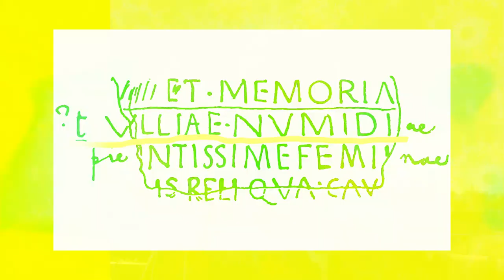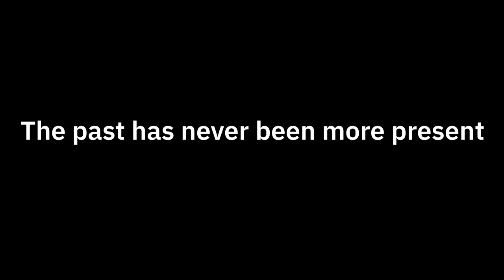Tiny Lecture: The People of Roman London - Dr. Sadie Watson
Discover the multicultural nature of Londinium, a Roman city on the current site of the City of London.  Archaeologists are discovering that, as a major trading center, the city was host to visitors from around the Roman world, creating what must have been a vibrant culture.

Dr. Sadie Watson, affiliated with Museum of London Archaeology (MOLA), is currently undertaking a four-year Future Leaders Fellowship: Measuring, maximizing and transforming public benefit from UK Government infrastructure investment in archaeology', focusing on ensuring that public spending on archaeology leads to meaningful and relevant research and genuine community participation. She came to this project after more than 20 years in the field, directing excavations throughout the City of London, with a specialization in Roman London.

Dr. Watson was Director of the Bloomberg Excavations, a three-year project that has been termed "the Pompeii of the North" because of its significant preservation of innumerable artifacts revealing life in Roman Britain.  Sadie was the guest of Archaeology Now in 2015 when she gave many talks to to over 1,500 students in Houston area schools.

Our grateful thanks to Dr. Sadie Watson for her time and generosity.